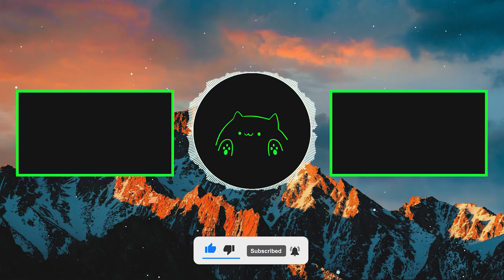C6R4 Ganyu Solo Abyss | No Damge Taken | 4.0 Spiral Abyss Floor 12 9 star |【Genshin Impact v4.0 】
C6R4 Ganyu Wanderer Build Solo 4.0 Abyss | No Damge Taken | 4.0 Spiral Abyss Floor 12 9 star 【Genshin Impact 】

Team Comp
C6 Ganyu

Timestamp :
00:00 - Floor 12-1 First Half
01:52 - Floor 12-1 Second Half

03:16 - Floor 12-2 First Half
04:51 - Floor 12-2 Second Half

06:26 - Floor 12-3 First Half
07:30 - Floor 12-3 Second Half

09:37 - Ganyu Solo Abyss Wanderer Build